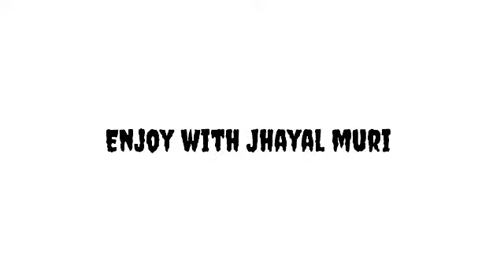Receipe of Chatpattey Enjoying Boys